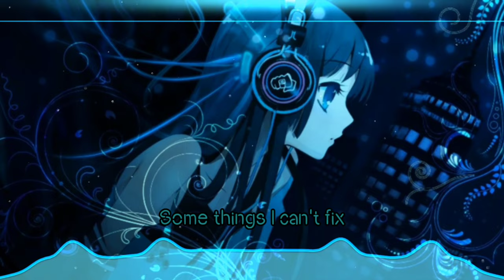Nightcore - Vision pt 2 (Lyrics)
AND

🎵(Lyrics)

Words spill, I don't feel numb
Do you wish you were someone close?
I miss you, but I know you miss your old self, too

Suffer what's golden
There's only so much hoping on
You can't take when your mind's at stake
Oh, wait

Do what you gotta do, what you gotta do to be you again
Do what you gotta do, what you gotta do to put your heart to rest
I'll keep waiting as long as it takes
Do what you gotta do, what you gotta do to be you, you, you again

Some things I can't fix, feels heavy on your chest
I wish I could carry the weight all on my back

Colors now fading
There's only so much hoping that
I can do what I'd rather lose
Than lose you

Ah-ah-ah-ah
Ah-ah-ah-ah
Ah-ah-ah-ah
Ah-ah-ah-ah